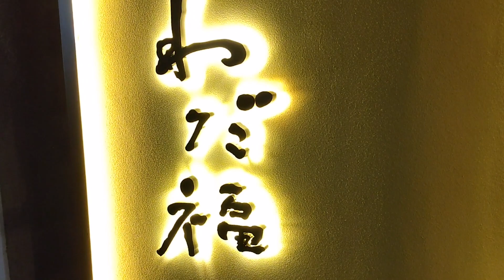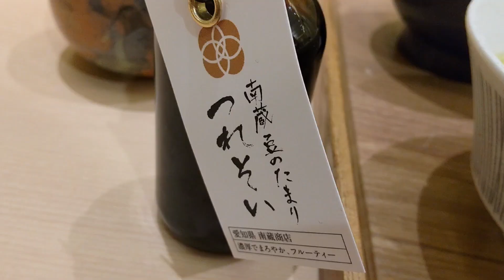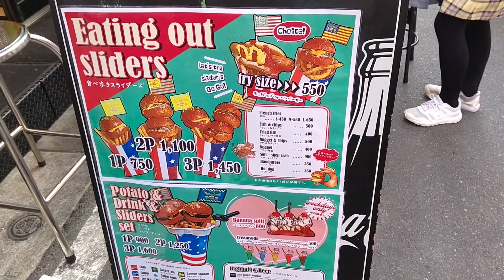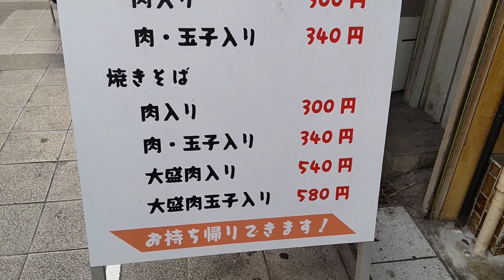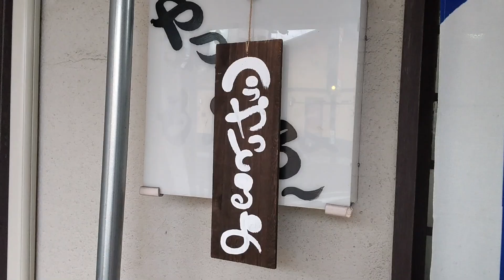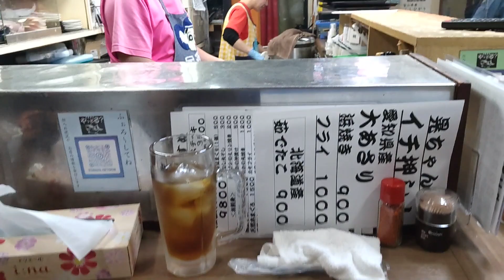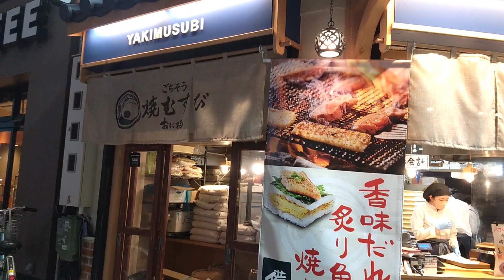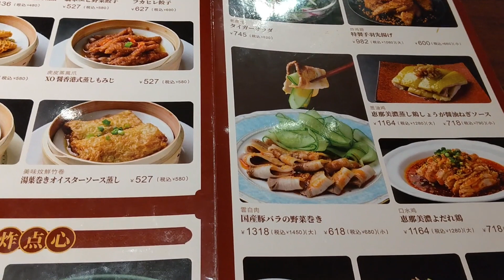【ついに、大須にまで!! 小麦の禁断症状新店舗続出8か所＋おまけ2店2023,3】no60#大須小麦の禁断症状#大須食べ歩き#大須 10店舗紹介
大須巡の最新2023　これは、週末大須に行かなきゃ損です。最新の大須情報。ラッフェルの店の謎のカレーパン出店・ミニハンバーガー・いちごパーラー・定番人気の大須の焼きそば屋・カツまで。活気ある大須とおまけで、ボンボンの昼のランチと大盛海鮮丼で有名なやっとる?を載せています。

わだ福大須　とんかつ
大須3-35-30, 名古屋市中区

小麦の禁断症状　ホリエモンの店と間違えてしまう。カレーパン

ロッキンロビン 大須店
愛知県名古屋市中区大須3丁目44-20

いちごパーラー
 大須3-33-37, 名古屋市中区

ワッフルカーン 名古屋大須店
愛知県名古屋市中区大須3丁目26-29

鈴木商店　焼きそば
愛知県名古屋市中区大須3丁目33-7

ボンボン　いちごトースト
愛知県名古屋市東区泉2丁目1-22

やっとる?　海鮮丼
愛知県名古屋市北区天道町4-18

ごちそう焼きむすび おにまる 大須店
中区大須3丁目31-12, 名古屋市